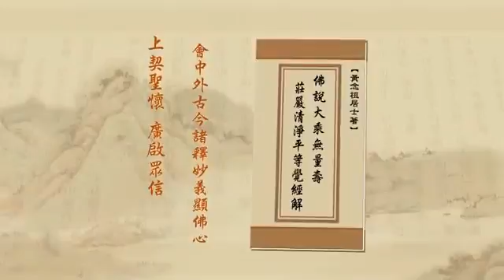淨空老法師:七覺支、八聖道（第二集） {擇法覺支*無字稿快覩版}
—開示-（節錄自淨土大經解演義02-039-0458集）..
~檔名：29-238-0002，容量：177MB-全7集*
~日期：2011/6/19，（共七集）地點講於:台灣高雄

"七覺支、八聖道（第二集）"